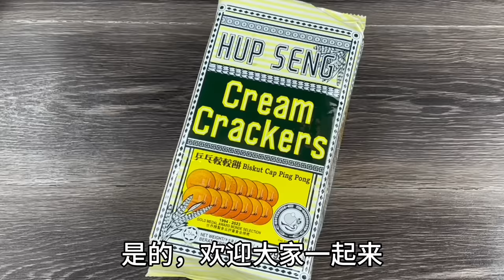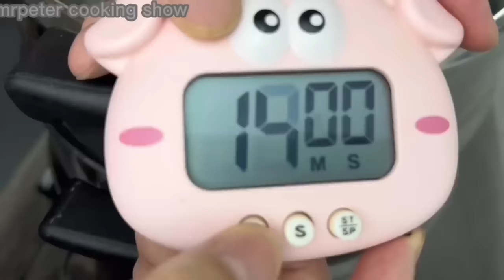梳打饼肉卷 | 农历新年餐桌上必备，肉卷多加了它立即变得美味极致…… | Cream Cracker Meat Rolls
◆Ingredients材料◆
300g Fresh Shrimps 鲜虾
300g Minced Pork 肉末
20g Plain Flour 面粉
20g Chopped Garlics 蒜末
1 tbsp Oyster Sauce 蚝油
1 tsp Sesame Oil 麻油
1 tsp Sugar 白糖
1 tsp Pepper 胡椒粉
2 tsp Light Soy Sauce 生抽
1 Egg 鸡蛋
5 Cream Crackers 梳打饼
40g Carrot 胡萝卜
±30g Scallions 葱青
＊5 Salted Egg Yolks 咸蛋黄
＊1 tsp Cooking Wine 料酒

1 tsp Cooking Wine Beancurd Sheet 腐竹皮适量
2 Eggs 鸡蛋
Minced Cream Crackers 梳打饼末

潮州虾枣  |  逢年过节最不能少的一道佳肴，原来并没有想象中那么高不可攀  |   Fried Prawn Roll

◆Ingredients 材料◆
4 Crackers 梳打饼
500g Fresh Prawns 鲜虾仁
400g Minced Pork 肉末
160g Water Chestnut 马蹄
80g Carrot 胡萝卜丝
70g Chopped Shallot 红葱末
Dash Of Scallions 青葱
1 Egg 鸡蛋

★ Seasoning 调味料 ★
 1 tbsp Light Soy Sauce 生抽
15g Oyster Sauce 蚝油
1 tsp Five Spice Powder 五香粉
1 tsp Sugar 糖
1 tsp Pepper 胡椒粉
1 tsp Salt 盐
3 tbsp Plain Flour 面粉
1 tbsp Sesame Oil 麻油

＊Dried Beancurd Skin 腐竹皮
＊ Oil For Deep-frying 适量炸油

对于任何侵权者，将会采取法律行动 ！！！香酥可口